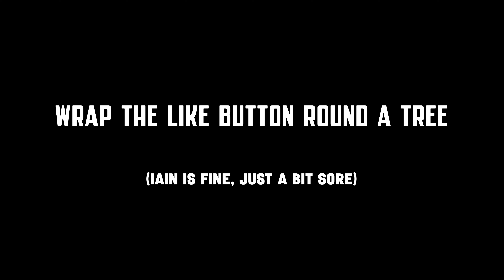NEW BIKE DAY DISASTER! Hardtail vs. The Long Mynd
We build up Iain's new On-one Scandal hardtail and, after attempting to ride Llandegla and abandoning the ride due to the Welsh weather, we hit Church Stretton's Long Mynd.

We barrelled down to the bottom of the Carrow downhill trail to find it heavily eroded due to the recent storms, where Iain decided to spice up this weeks' video with a huge crash he somehow managed to walk away from.

Make sure to subscribe for more videos - next week I get my ass handed to me by the Stiperstones, probably Shropshire's gnarliest mountain bike trails and experience my first night ride